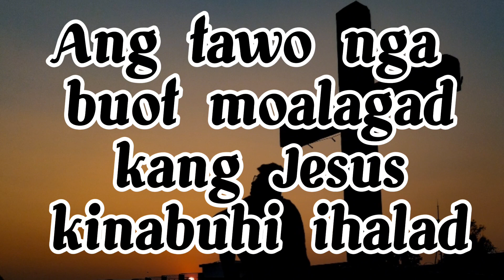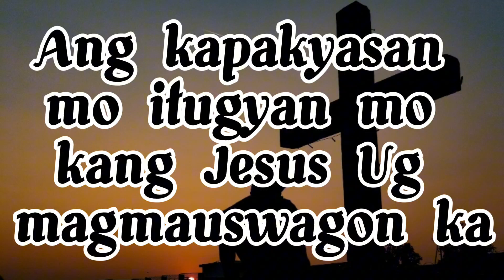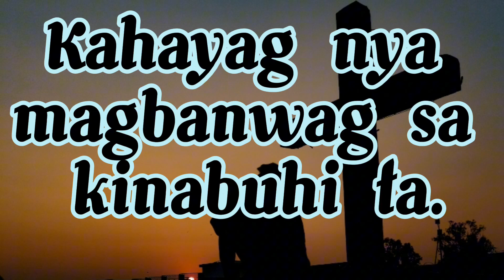Ang Tawo Nga Buot Moalagad (If It Is Your Desire to Serve Jesus)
Words: Vicente Mar Aguila